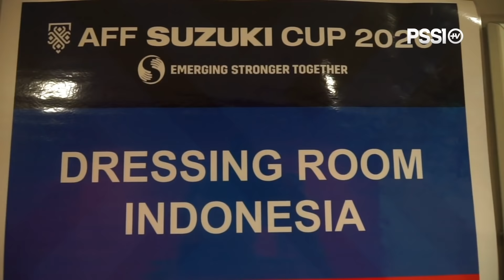LOCKER ROOM, PRE & POST MATCH INDONESIA VS MALAYSIA | TIMNAS SENIOR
Timnas Indonesia sukses melaju ke semi final Piala AFF 2020. Kepastian ini seusai Asnawi Mangkualam dan kawan-kawan menang telak atas Malaysia dengan skor 4-1 di Stadion Nasional, Singapura, Minggu (19/12).
Empat gol kemenangan skuad Garuda dilesakkan Irfan Jaya pada menit ke-36’ dan 43’. Pratama Arhan menit ke-50’ dan Elkan Baggott menit ke-82’.

Sedangkan satu-satunya gol Malaysia dilesakkan Kogileswaran Raj Mohan pada menit ke-13’.

Pelatih timnas Indonesia, Shin Tae-yong menyatakan bahwa dirinya sangat senang dengan kinerja yang ditampilkan para pemainnya dalam pertandingan tersebut.

Berikut suasan locker room, pre dan post match skuad garuda kontra malaysia.

PSSI (the Football Association of Indonesia) is an organization that takes care of football in Indonesia. PSSI was formed on April 19, 1930, in Yogyakarta with Ir. Soeratin Sosrosoegondo as the first general chairman.

In September 2019, PSSI officially submits the Indonesia bid as the host of the FIFA U-20 World Cup 2021, and Indonesia competed with Peru, Brazil, and three Arab countries (Bahrain, Saudi Arabia, and the United Arab Emirates).

With the prayers, efforts, supports, and cooperation of all parties especially Indonesian football fans. On 24 October 2019, Indonesia was officially chosen to host the 2021 FIFA U-20 World Cup. It was officially announced by the President of FIFA, Mr. Gianni Infantino in Shanghai, China. But, due to the Covid-19 pandemic, the event is canceled and will be held in 2023.

In Indonesia, football is also one thing that unites us all because 77% of Indonesian people are categorized as football enthusiasts. In the total population, Indonesia is the biggest football enthusiast in the world. From this, we invite all Indonesian people to work together, give a great image for Indonesia to be the great host country and memorable event, not only for Indonesia but also for all athletes and football fans from all over the world.

Subscribe to our channel and follow our social media @PSSI on Instagram, Facebook, and Twitter to keep up with the latest developments in Indonesian football and get exclusive content from the Indonesian national team.